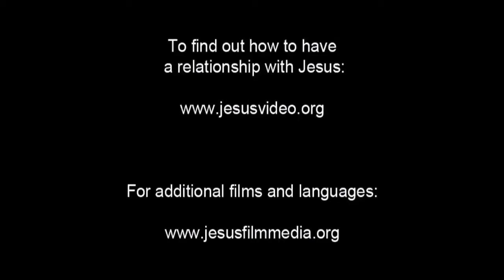Dzongkha འཛམ་བུ་གླིང་ནང་གི་མི་ག་ར་གིས་ ཁོ་གི་མིང་ནང་རེ་བ་བསྐྱེད་འོང་།།a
འཛམ་བུ་གླིང་ནང་གི་མི་ག་ར་གིས་ ཁོ་གི་མིང་ནང་རེ་བ་བསྐྱེད་འོང་།།